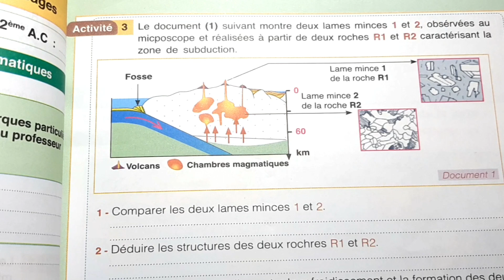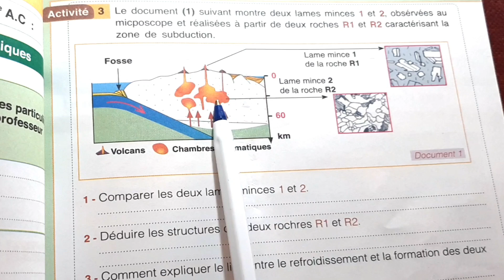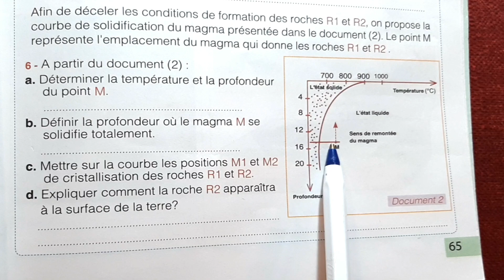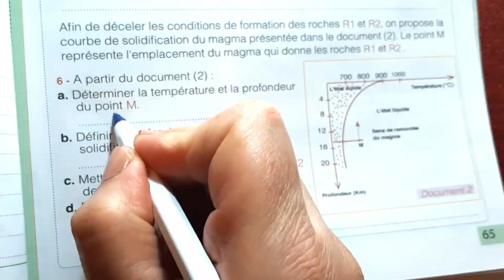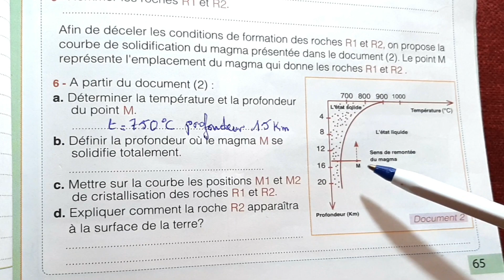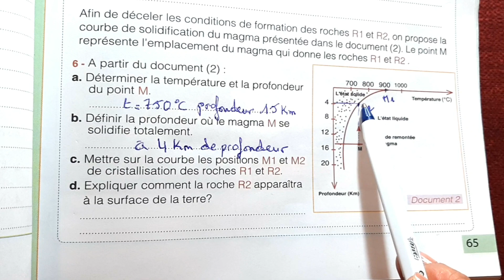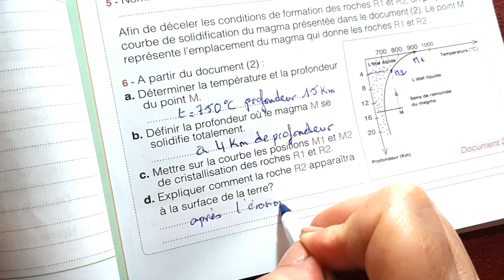Univers documents SVT 2AC Les roches magmatiques P65